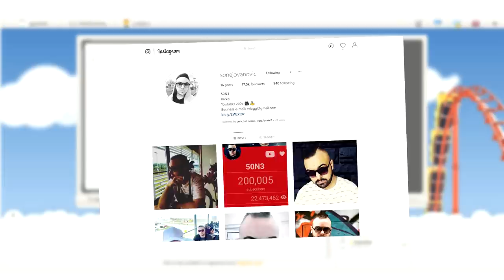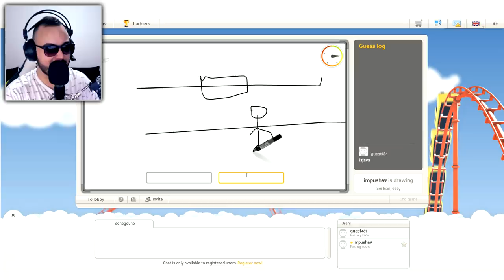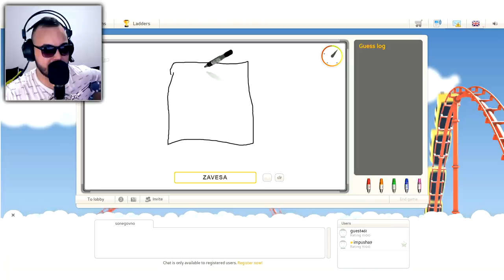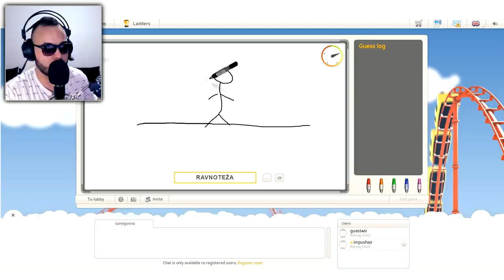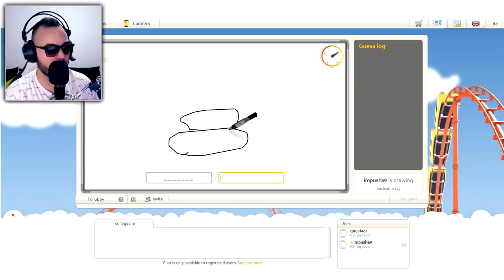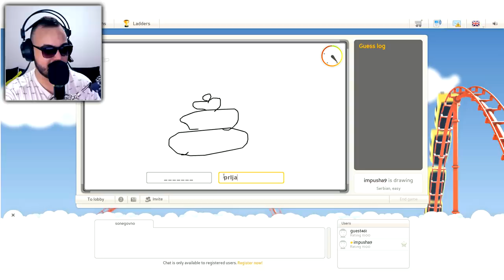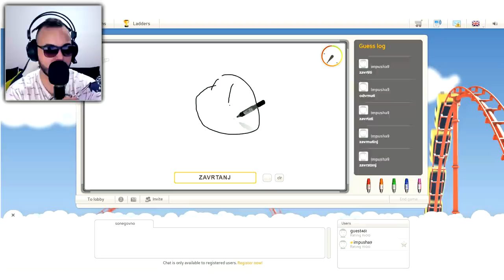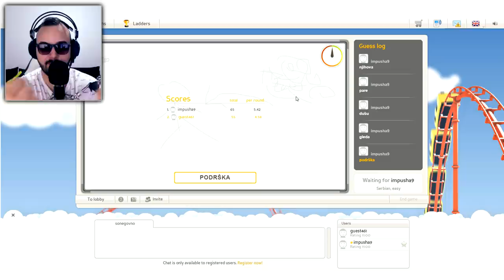POGODI ŠTA JE IMPE NACRTAO ?? :O #4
klipova !!